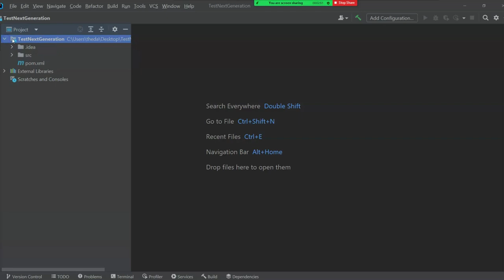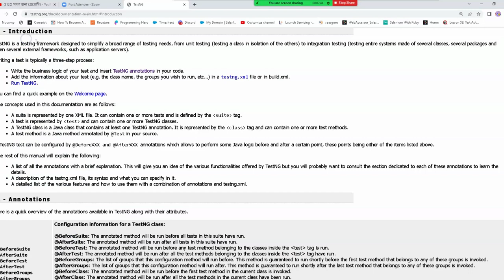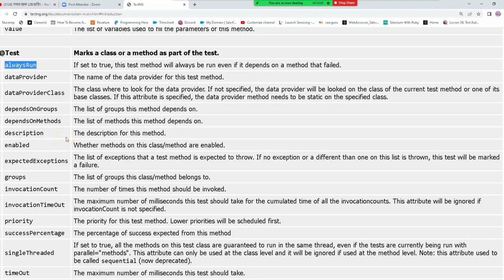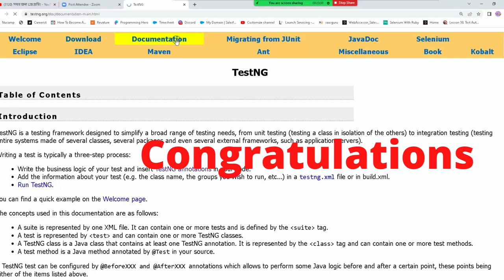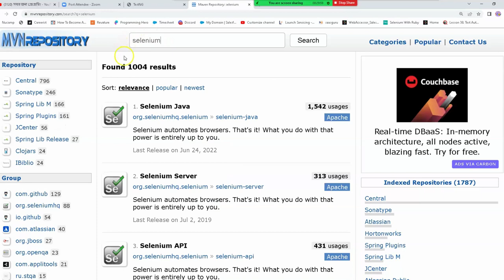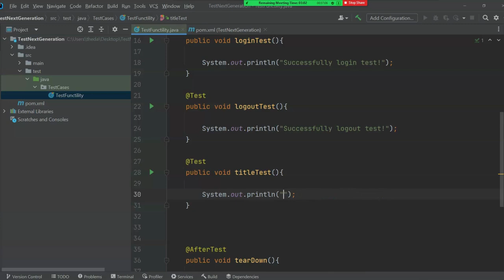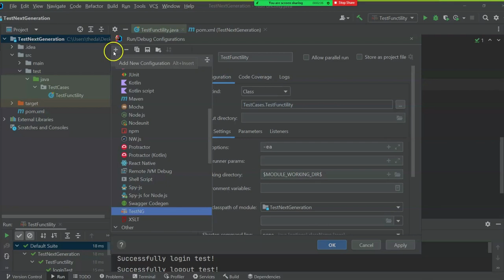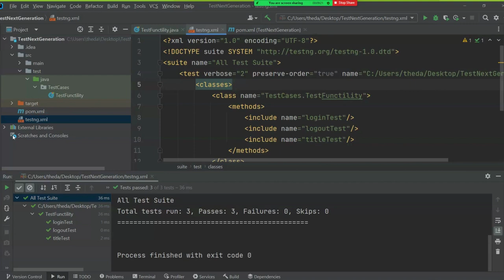TESTNG FRAMEWORK-01| SELENIUM WITH JAVA| SDET| 21 Minute School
LET'S SET UP our TEST ENVIRONMENT get STRONG FOUNDATION on SELENIUM:
Tutorial-10: Facebook Sign Up Functionality Test:
Tutorial-11: Using variables to Parameterized Data:
Tutorial-12:  Test TD Bank Web Application
Tutorial-13:  JUnit Framework with Facebook
Tutorial-14: utest web application
Tutorial-15: Practice with TD Bank Web Application
Tutorial-16: Practice with Google.com
Tutorial-17: Practice with Facebook Website
Tutorial-18: utest web application
Tutorial-20: MODULAR Programming/ Coding/ Writing scripts
Tutorial-21: Maven Build Tool
Tutorial-22: Jenkins
Tutorial-23: Git & GitHub
Tutorial-24: JUnit Testing & TestNG frameworks
Tutorial-25: Page Object Modelling
Tutorial-26: TestNG Framework
Tutorial-27: BDD Cucumber Framework
Tutorial-28: Robot(ic) Framework
Tutorial-29: Top Job interview questions

Tutorial-22: Jenkins
Tutorial-23: Git & GitHub
Tutorial-24: JUnit Testing
Tutorial-26: TestNG Framework
Tutorial-28: Top Job interview questions